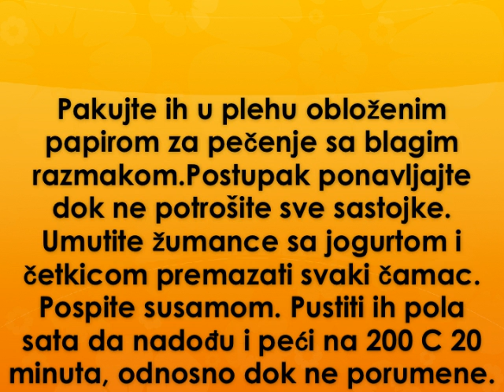Camci sa sirom Recept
recept za camce sa sirom